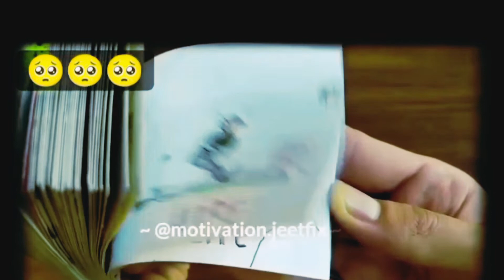Maggie खा लो friends 😂 - Tarun Gill Roast Video | 9th Vlog by Sumit Choudhary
Aj ka Vlog kuch intresting honey wala hai friends .
aj hum gae tea shop, godawari market, sector 37 noida,

faces in this vlog
sumit choudhary,
Lalit Chaudhary,
madhav Chaturvedi,
karan verma,
tarun gill,
maggie,

roast video

watch the video till the end and you see some mesmerized movement

hit likes.